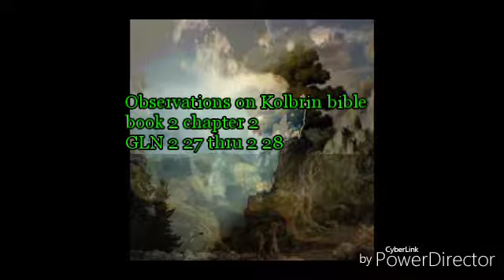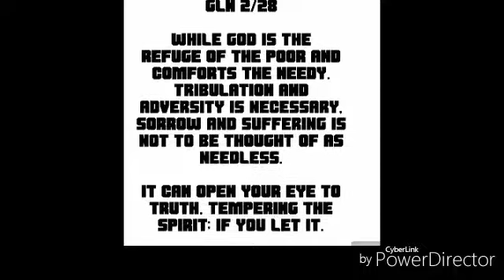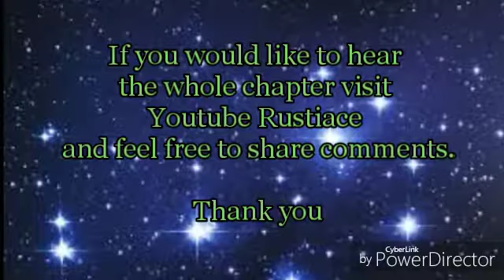acceptable sacrifice to god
what serves god best is service to others not blind followers and empty rituals or false words uttered because you were told that is right